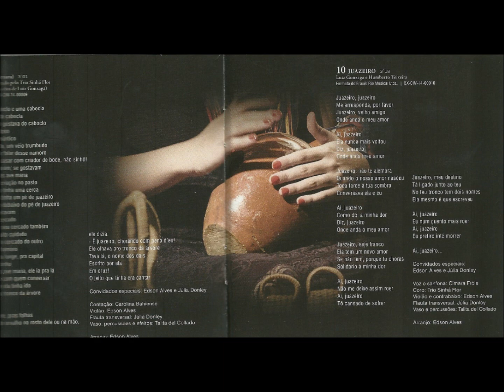TRIO SINHÁ FLOR - LÉGUA TIRANA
TRIO SINHÁ FLOR
(Trio Dona Flor)
CD TRIO SINHÁ FLOR – 2014
O Trio Sinhá Flor, que era Trio Dona Flor, sempre flores, são duas mineiras: Cimara Frois e Carolina Bahiense (Carol), e a paulista Talita Del Collado.
Carol, triângulo, voz e acordeom – Cimara, sanfona e voz
Talita, zabumba e voz
Participam do disco: Mônica Salmaso, Marcelo Pretto, Renato Braz, Gero Camilo, Edson Alves, Paulo Braga, Antônio Porto, Ari Colares, Vinícius Gomes, Júlia Donley e Rafael Barros.
LÉGUA TIRANA
(Luiz Gonzaga e Humberto Teixeira)
Oh, que estrada mais comprida
Oh, que légua tão tirana
Ai, se eu tivesse asa
Inda hoje eu via Ana
Quando o sol tostou as foia
E bebeu o riachão
Fui inté o juazeiro
Pra fazer uma oração
Tô voltando estropiado
Mas alegre o coração
Padim Ciço ouviu minha prece
Fez chover no meu sertão
Varei mais de vinte serras
De alpercata e pé no chão
Mesmo assim, como inda farta
Pra chegar no meu rincão
Trago um terço pra das dores
Pra Reimundo um violão
E pra ela, e pra ela
Trago eu e o coração
Vídeo preparado por Antônio Augusto dos Santos, em homenagem ao disco TRIO SINHÁ FLOR – 2014, com fotos e imagens recolhidas na Internet e nas páginas do Trio Sinhá Flor no Facebook. Para comprar o disco visite - Bocaiuva, Divinópolis, Minas Gerais. Em 15/09/2014.